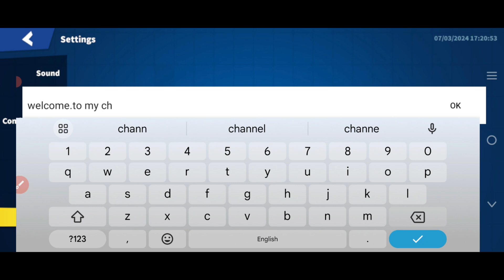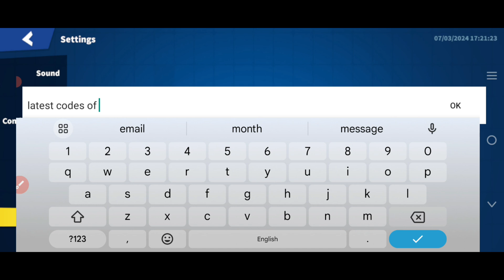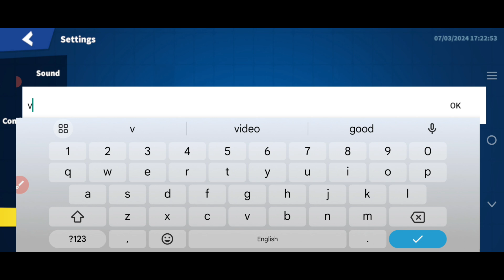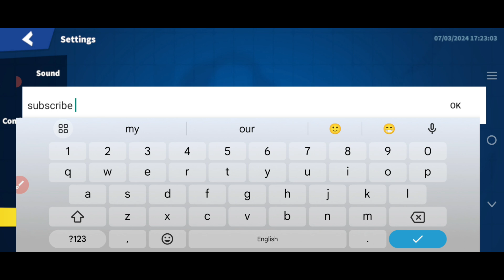💥10 JULY!🎁CODES💥SUPER SUS CODES 2024 -SUPER SUS CODES -SUPER SUS PROMO CODE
channel.
Let's Begin.

Your Search;